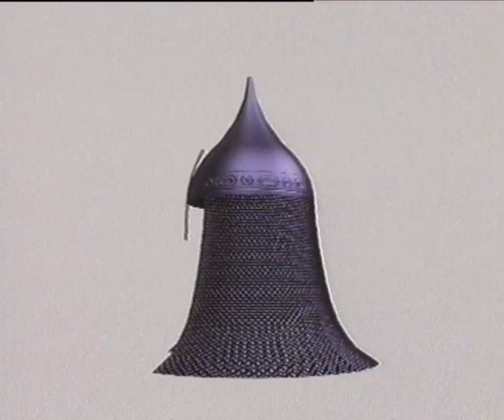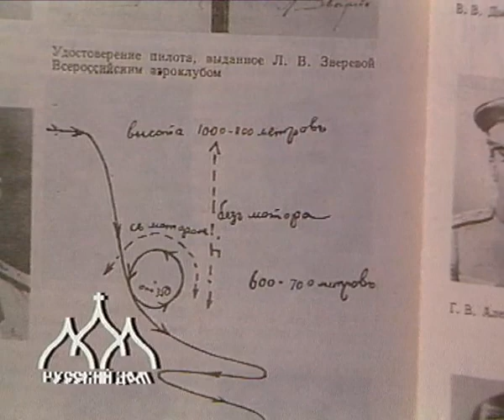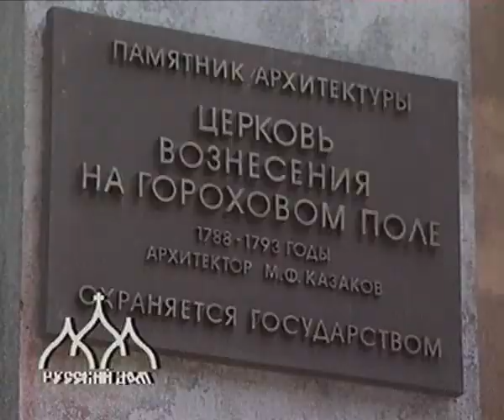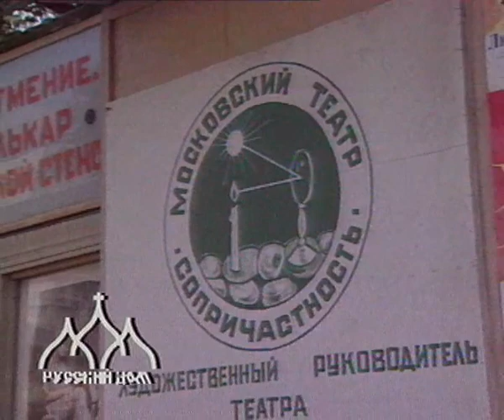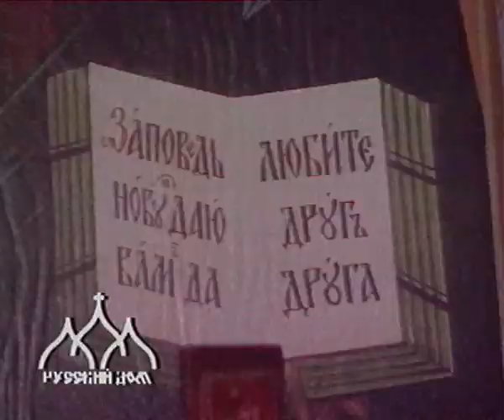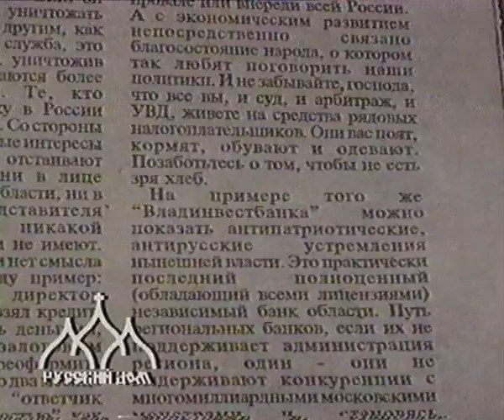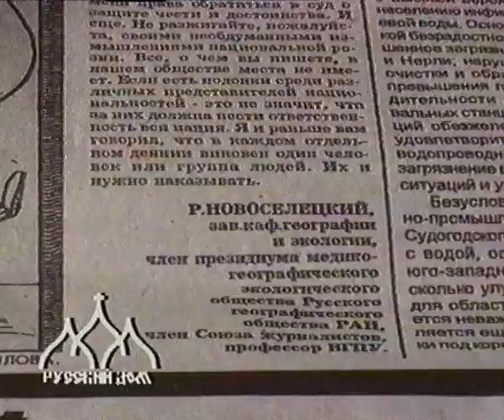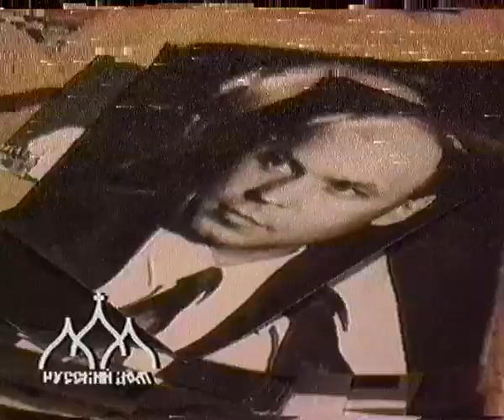1996 08 22